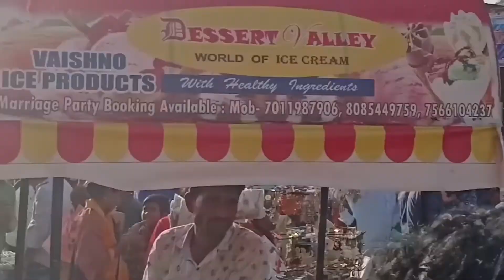ग्वालियर की छोटी करौली से यात्रा बड़ी करौली तक जाएगी 🚩🚩? जय माता दी